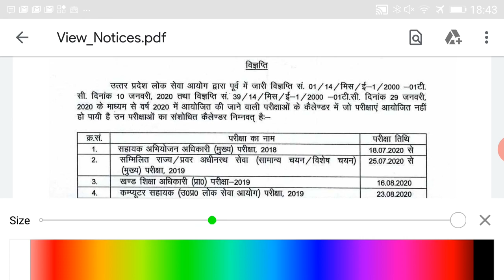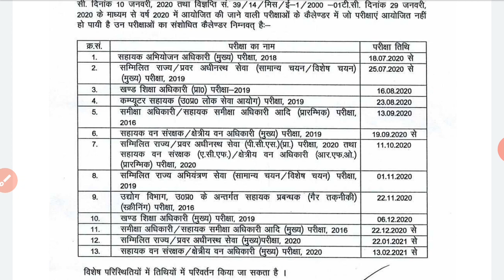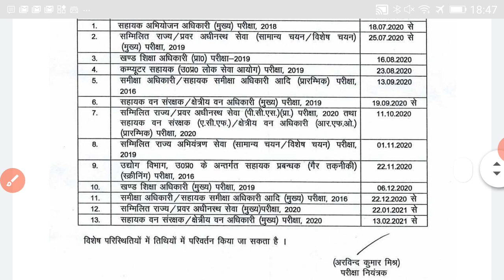Update UPPSC Exam Calendar 2020 & 2021@कब होंगी सभी परीक्षाये